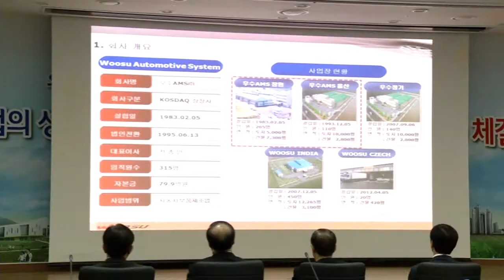2016년까지 4개 기업, 내포로 온다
안녕하십니까. CNi뉴스 김나은입니다.
충남도가 내포신도시 첫 기업 유치에 성공했습니다.
앞으로 4개 기업은 2016년까지 1435억 원을 투자해
공주와 홍성, 예산에 본사와 공장을 신설하게 됩니다.

도청 대회의실에서 안희정 충남도지사와 전종인 우수AMS 대표, 신우성 한국 바스프 대표,
장두훈 제이텍 대표, 정규식 미원화학 대표 등이 참석한 가운데
투자유치협약식이 열렸습니다.

MOU 체결 기업 중 특히 눈길을 끄는 기업은 자동차 부품 전문 생산업체인
우수AMS로, 내포신도시에 2016년까지 335억 원을 투자해 생산라인을 신설합니다.

고성환 / 우수AMS(주) 이사
충남도가 가지고 있는 한국의 중심인 입지적인 좋은 여건과 갖춰진 인프라가 굉장히 매력이 있었고요.
도의 충분한 지원 약속과 도에 투자를 해서 성공한 기업들의 사례를 통해서 많은 가능성을 봤습니다.

안지사는 이 자리에서 내포 신도시의 조기 활성화를 위해 기업유치가 꼭 필요하다며,
기업들이 충남에서 제2의 도약을 할 수 있도록
적극적으로 지원하겠다고 말했습니다.